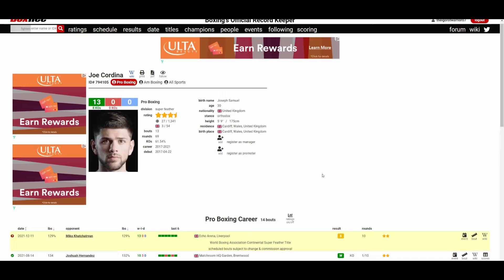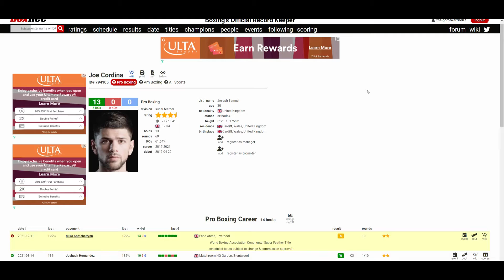JOE CORDINA VS MIKO KHATCHATRYAN (WHO WINS?)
🥊 Boxing Fan
🎮 Gamer
🇵🇭 Filipino
🇺🇸 American
🌎 Earthling